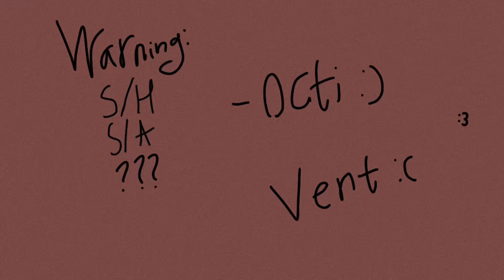Stay soft. Vent animatic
Song or stay soft by Mitski

Yeah, well I thought that this might be a good song to have a vent animation to so i dunno. See y’all soon, also I drank 2 coffees this morning so motivation do be skyrocketing.